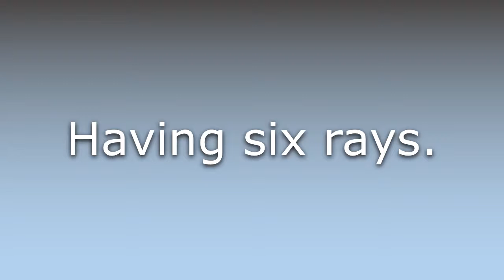What does Hexactine mean?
What does Hexactine mean in English? Learn the meaning of the word Hexactine! How to Pronounce Hexactine. Expand your vocabulary, learn words.